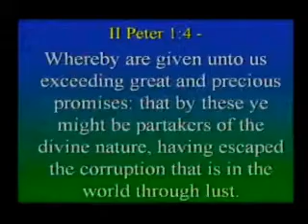Strength For Today 07-20-12